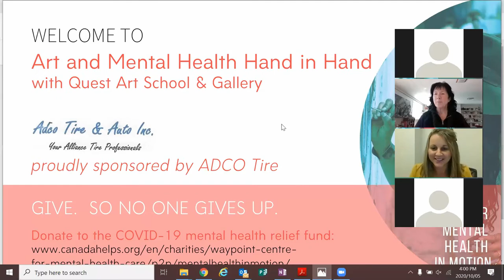Art and Mental Health Hand in Hand with Quest Art School & Gallery - MHIM 2020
In support of Waypoint's COVID-19 Mental Health Relief Fund.